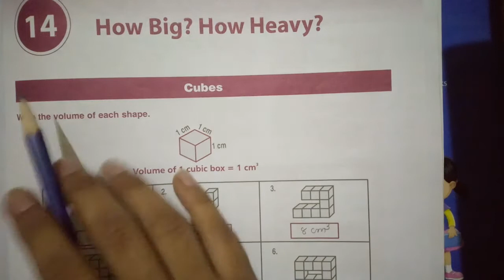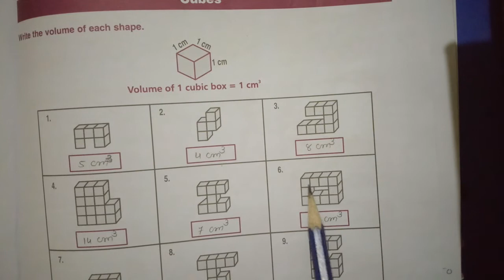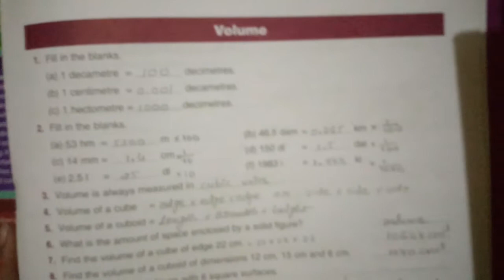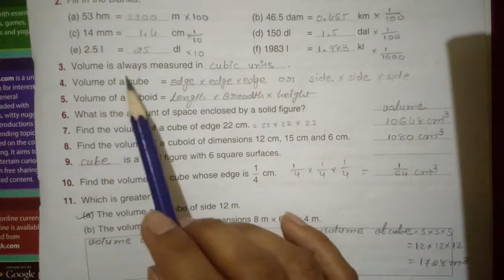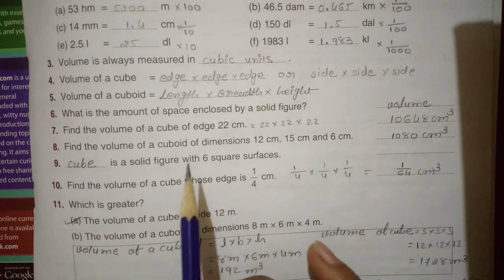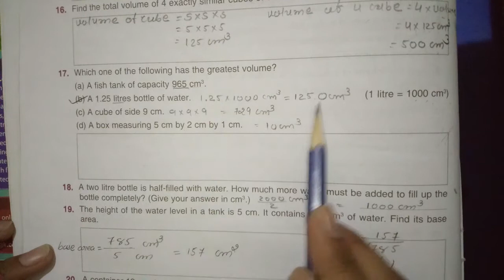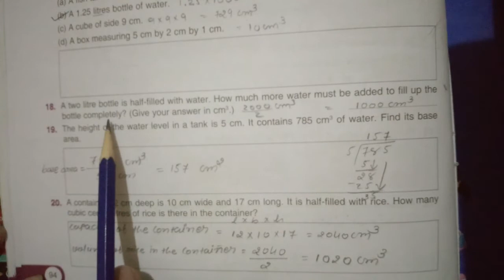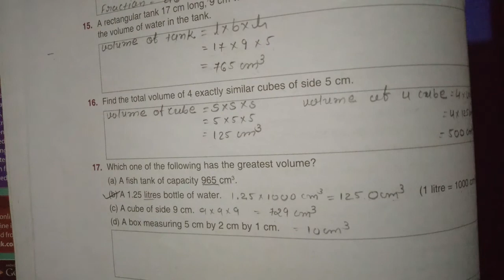std - 5, Maths, CH - 14, Part - 1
ch - 14, ( How Big? How Heavy? )
solution of maths workbook